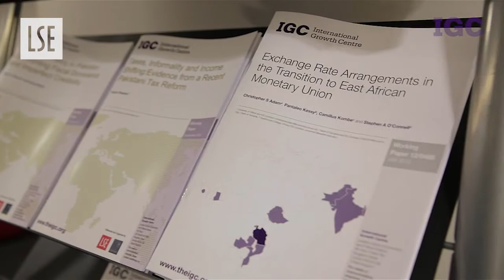What is Growth Week?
Growth Week is the International Growth Centre's Annual Conference.

Growth Week draws together ministers, civil servants, investors, business people, journalists, and researchers from Africa and South Asia with the aim of forging connections between policymakers and academics. The event consists of a series of innovative research presentations, intensive country seminars, and broad public discussions with a sharp focus on combining ideas and policy issues.

Growth Week is held every September at the London School of Economics and Political Science.